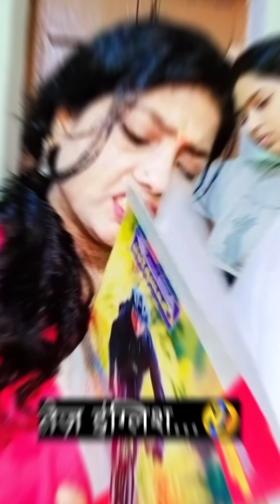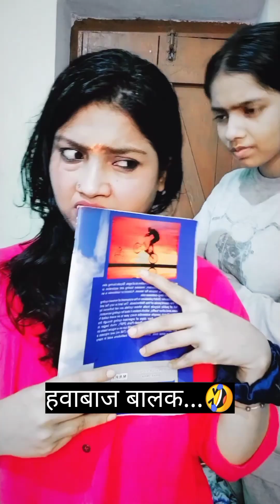हवाबाज बालक ख़तरनाक सवाल ‌| Havabaj balak khatranak saval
( CUTESUPPY )

Aur mughe seaport kariya mare is channel per aap sab ko aise hi amazing videos milte rahegi aue aap sab ko enterten karti rahegi.

  THANK YOU FOR COMING MY CHANNEL

हवाबाज बालक ख़तरनाक सवाल ‌| Havabaj balak khatranak saval | comedy video
Funny video
Comedy video
stand up comedy
pati patni funny video status
pati patni comedy video gujarati
pati patni comedy video short
pati patni comedy video cartoon
pati patni comedy video status
pati patni comedy video bhojpuri
pati patni jokes video
pati patni funny comedy video
pati patni par funny video
pati patni wala funny video
pati patni funny video
pati patni funny status
pati patni funny shorts
pati patni funny jokes
pati patni funny song
pati patni funny reels
pati patni funny fight
pati patni funny comedy
husband wife comedy
husband wife comedy short video
husband wife comedy video
husband wife comedy tamil
husband wife comedy status
husband wife comedy reels
husband wife comedy shorts
husband wife comedy video hindi
husband wife comedy video tamil
husband wife comedy odia
husband wife comedy video status
husband wife comedy video odia
husband wife comedy video marathi
husband wife comedy video short
husband wife comedy video gujarati
husband wife comedy video kannada
husband wife comedy video cartoon
husband wife comedy video whatsapp status
husband wife video
husband wife funny video
husband wife viral dance video
bihar husband wife viral video
new husband wife viral video
amroha husband wife viral video
tiktoker husband wife viral video
husband wife ka viral video
husband wife ki viral video
husband wife funny reels
husband wife comedy dance
husband wife funny shorts
husband wife funny status
husband wife comedy gujarati
husband wife video
husband wife trending video